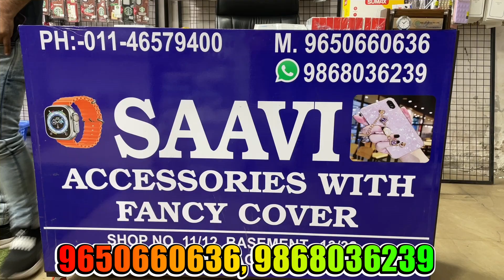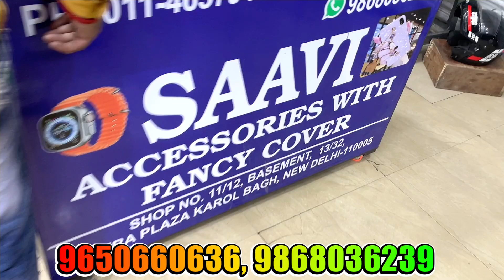gaffar market delhi mobile back cover | Mobile Cover Wholesale Warehouse Delhi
Looking for a new mobile back cover? Check out the best deals in Gaffar Market, Delhi's largest wholesale warehouse for mobile covers.